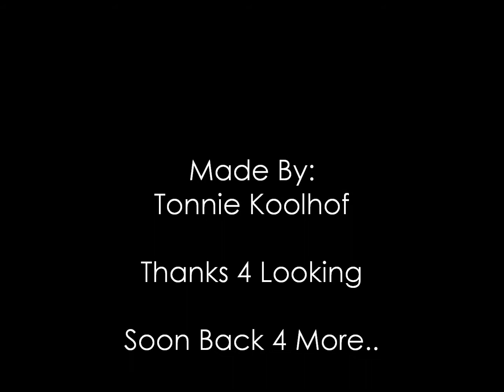Star Flyer 32 - Goetzke Offride @t Herne Crange 2011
De mooie Star Flyer 32 Offride op de Crange Kirmes in Herne in 2011.